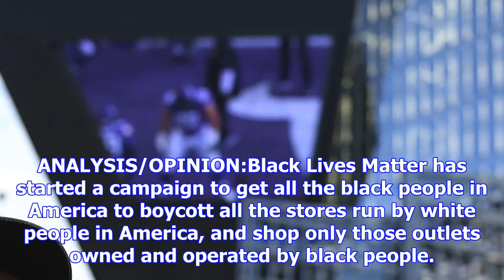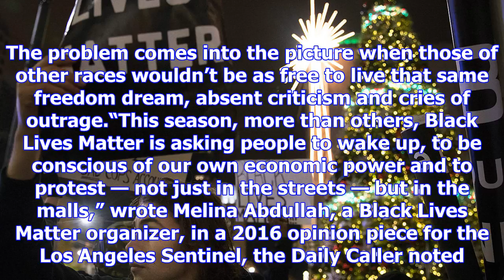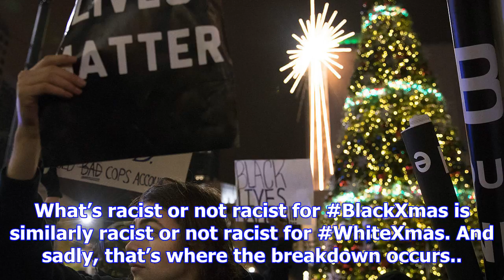Black lives matter’s ‘blackxmas’ only as non-racist as ‘whitexmas’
ANALYSIS/OPINION:Black Lives Matter has started a campaign to get all the black people in America to...